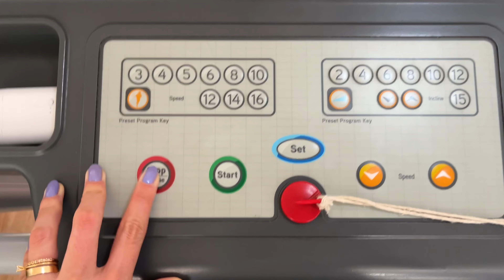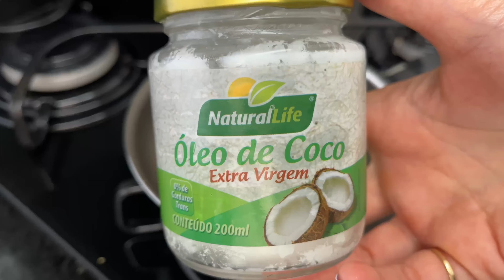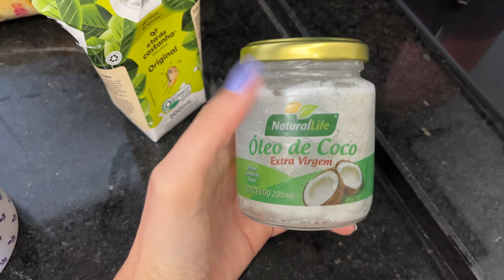O QUE EU COMO EM UM DIA *FERIADO* | bolo de milho fit | pastel grelhado | alimentação equilibrada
No vídeo de hoje mostrei tudo o que eu como em um dia no feriado, mas como eu sempre gosto de destacar: levo a rotina de alimentação de forma leve, equilibrada e sem restrições!
E teve receitinha de um bolo de milho fit e muito fácil que fica uma delícia para comer com um cafezinho no lanche da tarde.

RECEITA DO BOLO DE MILHO SAUDÁVEL:
- 3 ovos
- 1 lata de milho
- 1 xícara de flocão de milho hidratado na água
- 200 ml de leite
- 2 colheres de óleo de coco
- 1 colher de fermento

Bati todos os ingredientes (exceto o fermento) por 2 minutos no liquidificador, depois acrescentei o fermento e misturei com uma colher. Coloquei para assar em uma forma untada por 30 minutos à 180° no forno.

MEU INSTAGRAM: @bergamogiovana